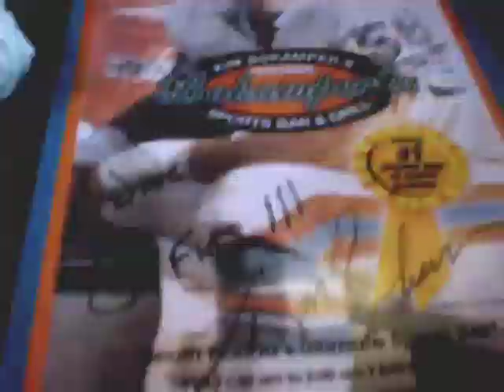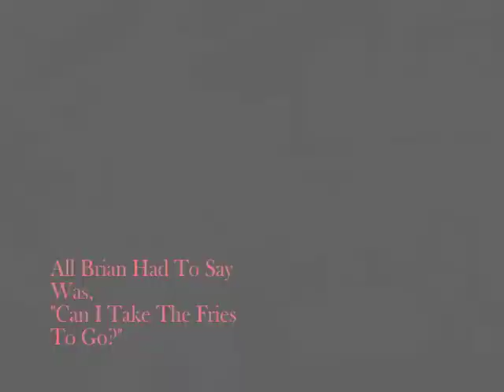Big D and the Kids Table - Brian Klemm Eats the Beast on Tour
While Brian Klemm was touring with Big D and the Kids Table on guitar he ate a 5 pound hamburger consisting of a 3 lb ground beef burger, 9 pieces of bacon, 4 slices of cheese, and 4 FRIED EGGS!

This is amazing and disgusting at the same time! Go Klemm.

A David McWane Happening: remix by Max Macveety